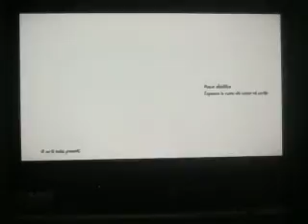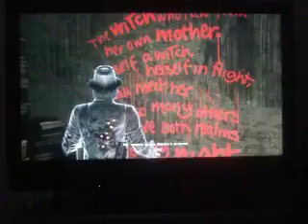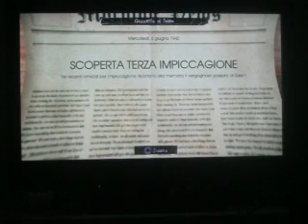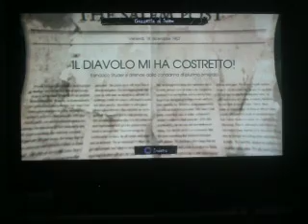Detective fantasma Ep 5 La strega killer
Ragazzi stiamo giungendo alla fine della serie